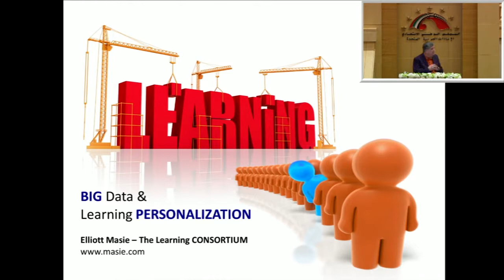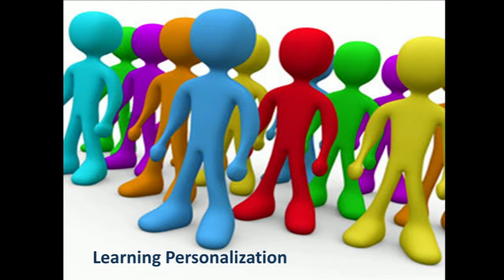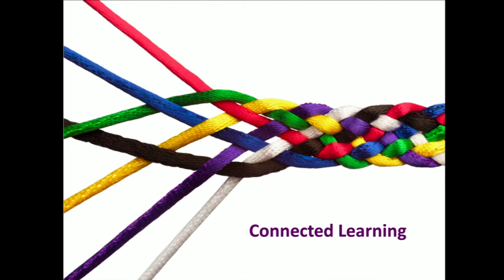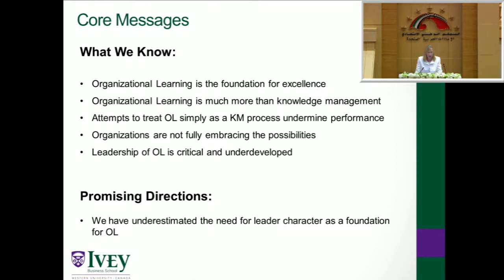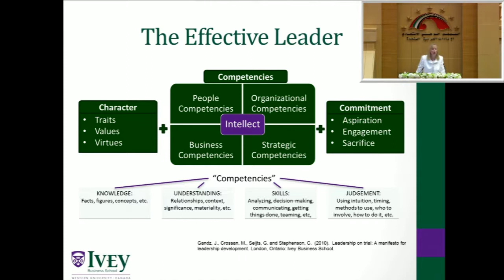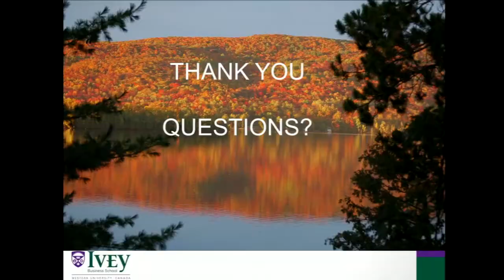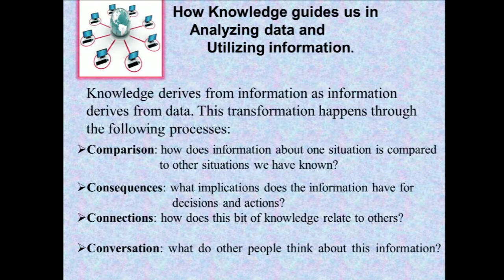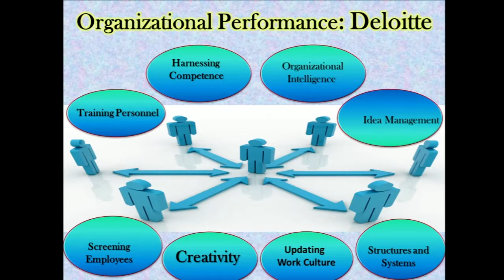المؤتمر الثالث للتعلم المؤسسي | الجزء الثاني - 30 نوفمبر 2014